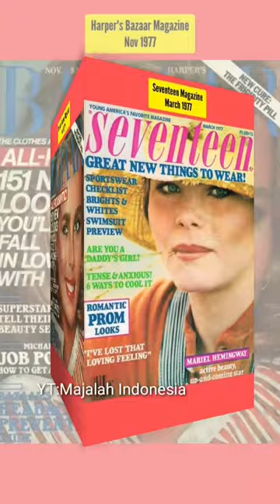Margaux Hemingway is on the cover of magazines